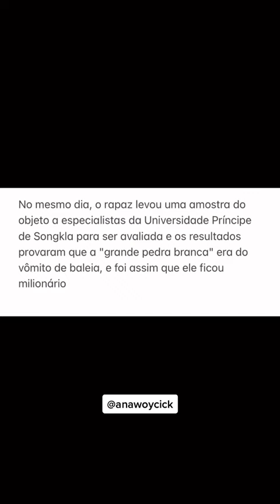VÔMITO DE BALEIA VALE 7 MILHÕES DE REAIS!